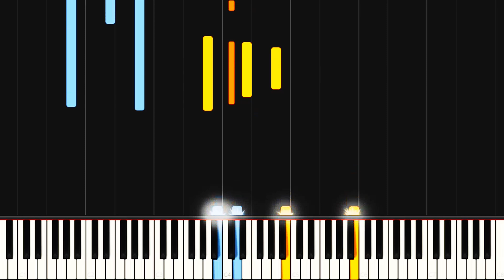Pianodiary - Untold Stories [Piano Tutorial] (Synthesia)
This is the original performance from the album "Untold Stories".